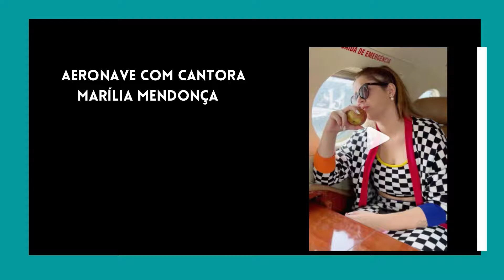✅ URGENTE (FALECIMENTO DA CANTORA MARÍLIA MENDONÇA)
✅ Resumo
O avião no qual estavam a cantora Marília Mendonça, um produtor, um integrante da equipe dela, o piloto e o copiloto caiu hoje na zona rural de Piedade de Caratinga (309 km a leste de Belo Horizonte, em Minas Gerais).